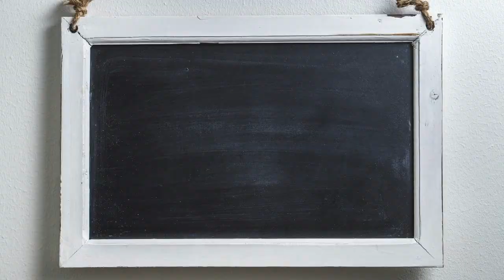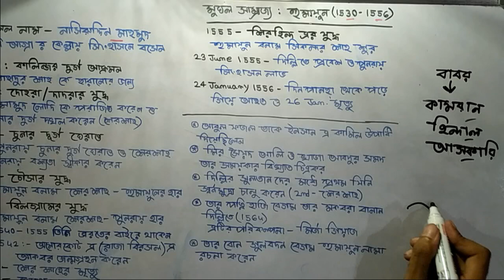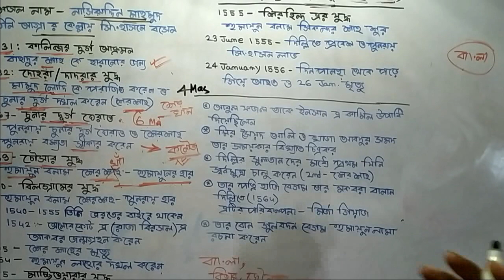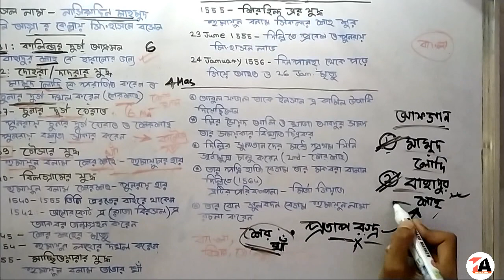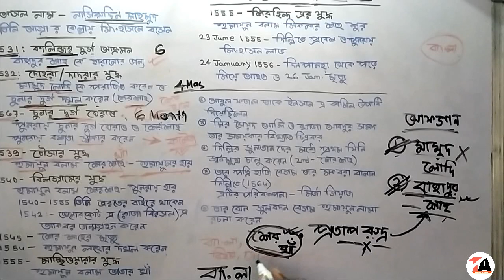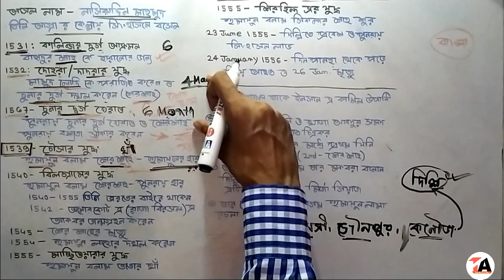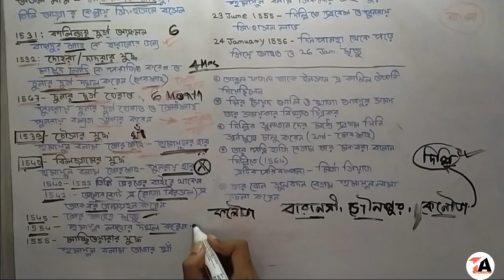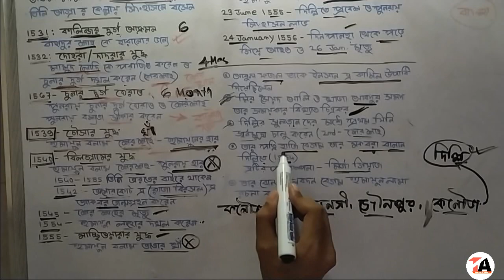মুঘল সাম্রাজ্য : হুমায়ুন চৌসা, বিলগ্রামের যুদ্ধ শেরশাহ Humayun SherShah Class9/10